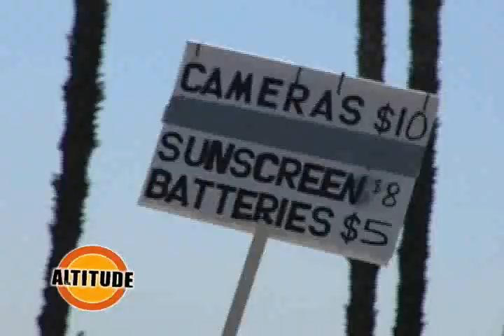warped tour opening day on altitude tv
possum interviews the almost, paramore, pepper, killswitch engage, anberlin, pennywise, boys like girls, yellowcard, k-os, circa survive and more live from warped tour opening day